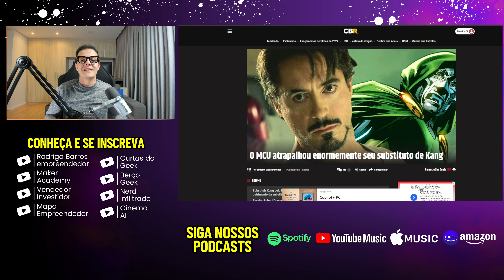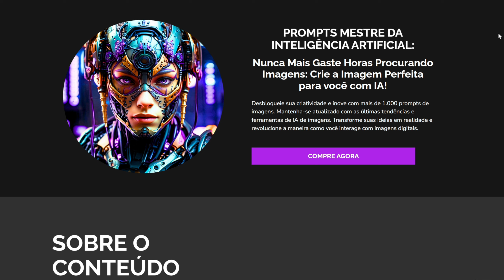O RETORNO DE ROBERT DOWNEY JR AO MCU ATRAPALHOU ENORMEMENTE SEU SUBSTITUTO DE KANG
No vídeo de hoje, vamos explorar como o MCU complicou a introdução do novo substituto de Kang. Discutimos os erros cometidos e suas consequências para o futuro do universo cinematográfico. Se você é fã de Marvel, não pode perder essa análise detalhada! Descubra como tudo isso pode impactar os próximos filmes e séries. Dê o play e participe dessa discussão incrível!

Tema: O RETORNO DE ROBERT DOWNEYJR AO MCU ATRAPALHOU ENORMEMENTE SEU SUBSTITUTO DE KANG.

- Nossa Biblioteca PROMPTS MESTRE DA IA com mais de 1.000 prompts de Imagens: